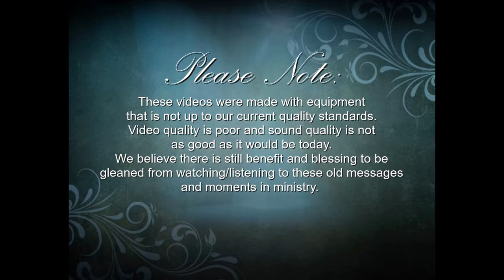2000 (Probably Jan or Feb) Vintage: "The Credibility Factor" (Partial Message)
We recently discovered some video of services and messages from many years ago. The quality of the video is poor and sound quality is not at all up to our present standards, but we feel it is still worth sharing for those who might find some blessing or benefit from the word of God.  THIS SPECIFIC VIDEO was made about 6 months prior to the pastor entering the hospital for his 2 month stint with double pneumonia and an intestinal parasite.  Doctors said he should never have emerged from that hospitalization alive.  He was very sick, even during the time this video was made, as you can see by his very thin frame.  God is a God of miracles! Hallelujah!